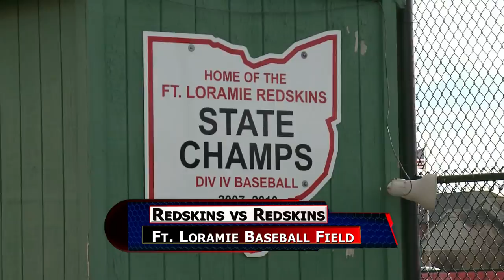Wapak vs Fort Loramie Boys Baseball